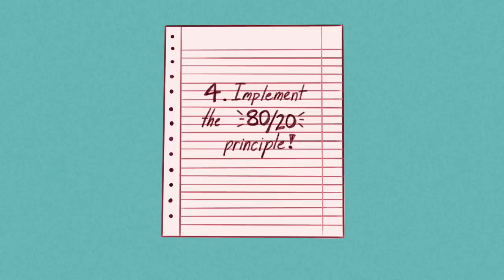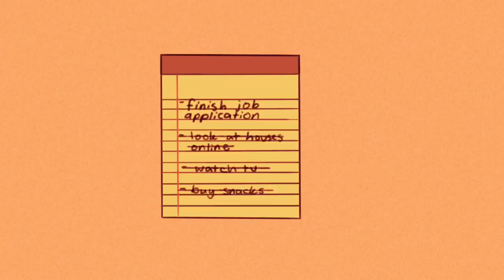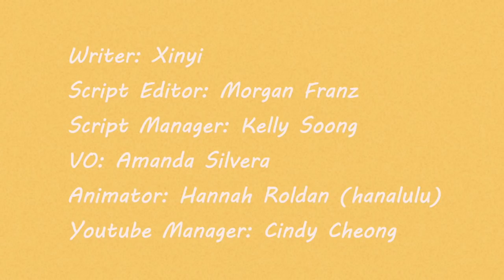5 Small Habits That Will Change Your Life Forever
Do you tend to get lost in life and start living it in a state where you feel like nothing is changing? Do you feel like you're just basically repeating the same things every day without actually progressing towards your life goals? It’s normal to feel like you are stuck, and that’s okay. The important part is taking action whenever you feel like things are not going the right way, or not going at all. In this video, we'll be addressing a few small, but life changing habits that you might consider implementing to change your life and have a healthy lifestyle!

Writer: Xinyi
Script Editor: Morgan Franz
Script Manager: Kelly Soong
VO: Amanda  Silvera
Animator: Hannah (new animator)
YouTube Manager: Cindy Cheong